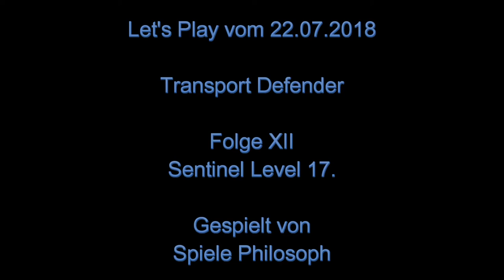Let's Play von Transport Defender - Folge XII - Sentinel Level 17.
Nach dem Upgrade auf Sentinel Level 17 muss ich bei Transport Defender keine Waffen und Features mehr selbst kaufen. Es wird bereits alles automatisch gekauft. Ich muss es nur wieder aufleveln. Was zum Glück auch immer schneller geht, dank der hohen Cargo Einkünfte.